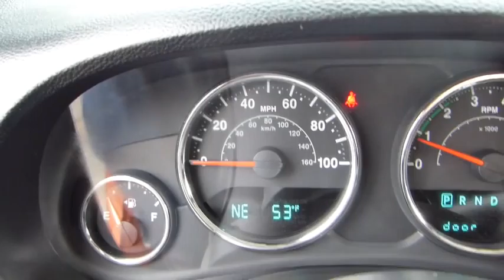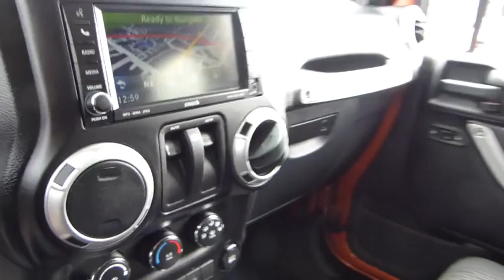2011 Jeep Wrangler Palatine, Arlington Heights, Barrington, Glenview, Schaumburg, IL 29781B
2011 Jeep Wrangler

Sahara package, 4X4, 3.8L V6, CLOTH INTERIOR, HARD AND SOFT TOP, SOUND BAR, AUTOMATIC TRANSMISSION, ALLOY WHEELS. CD. This trade was cleaner than the car that we sold to the customer. This vehicle is perfect! It may not ne the cheapest but it is the nicest!!Please call and ask for our Internet Sales team or Pre-Owned Manager Jim Cooper/Chris Waterloo to confirm availability (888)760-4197- Thank you for the opportunity to earn your business. ALL PRE-OWNED VEHICLES COME WITH COMPLIMENTARY SIRIUS XM 3 MONTH ALL ACCESS TRIAL SUBSCRIPTION.